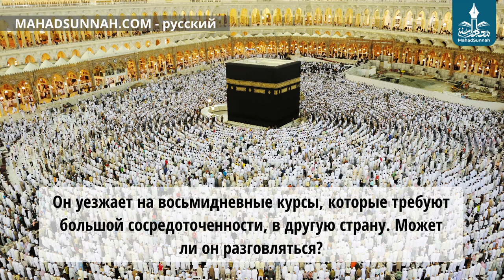Он уезжает на восьмидневные курсы, которые требуют большой сосредоточенности, в другую страну Может